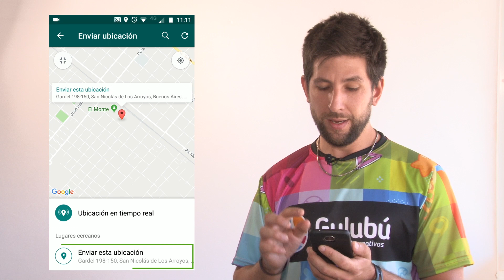GULUBÚ MICROS - Logística [Micro]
PEÓN PRODUCCIONES